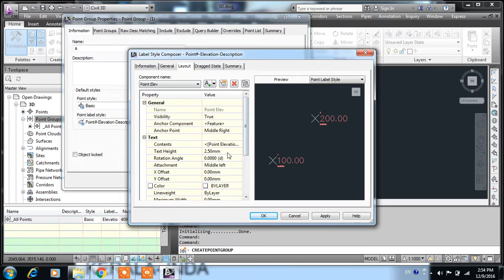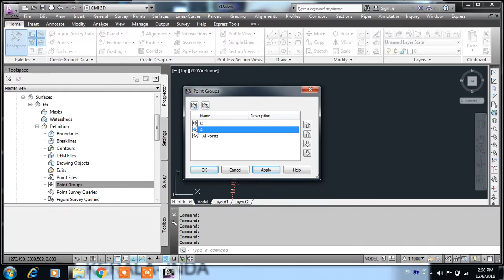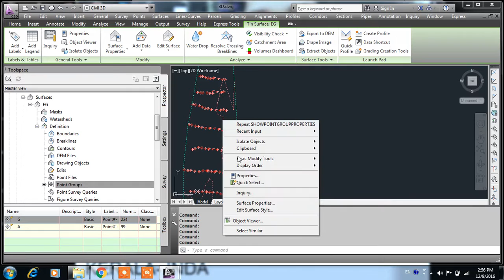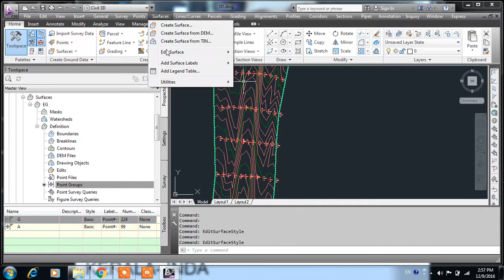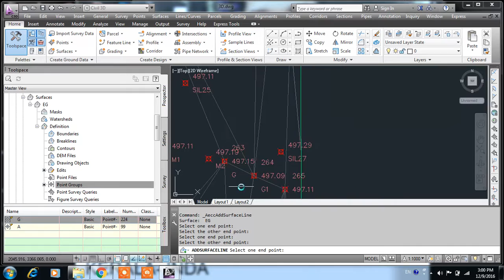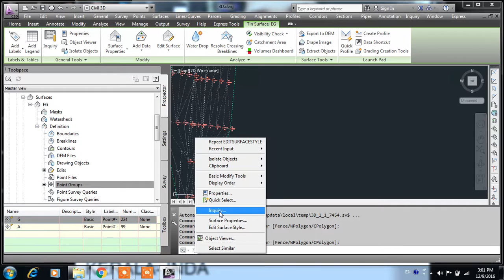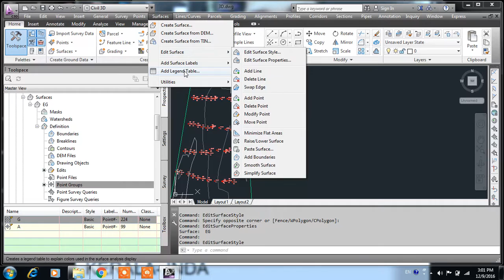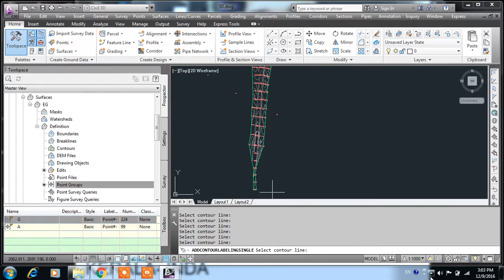Auto CAD CIVIL 3D MALAYALAM TUTORIAL PART 3 HOW TO CREATE SURFACE